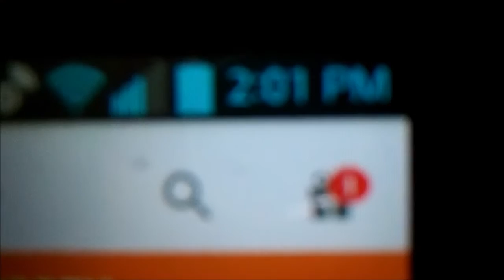Vlog #103 To Cold To Vlog Vlog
Our daily lives in what we are doing in that moment.